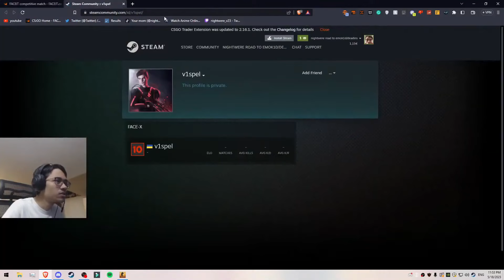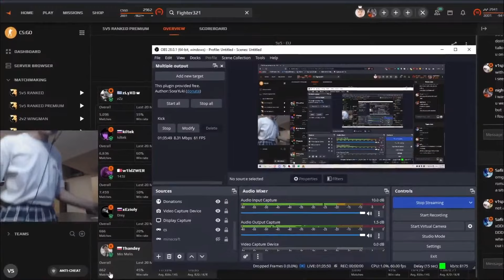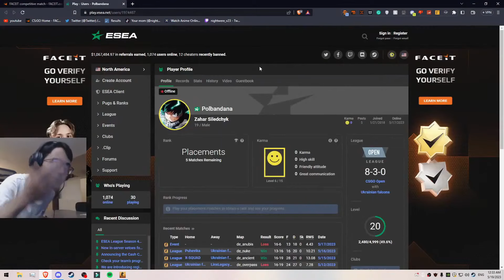NIGHTWERE S*X WITH MONKEY AT 5AM AFTER CSGO RAGE QUIT